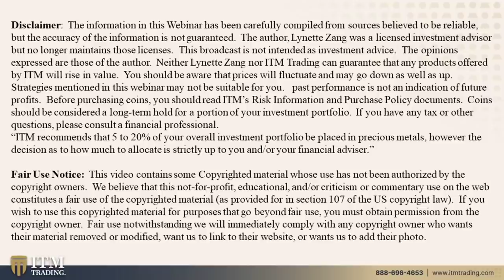Questions and Answers with Lynette Zang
Questions from Today's Show:
Stone Ezel - Hello Ms. Zang I’ve come to admire your great knowledge. Will the currency pertain to world currencies revaluing and having a level playing field against the US dollar? Thank you and God Bless your family.
Matt Ruth - Enjoy your videos. Have a question regarding what you said about the government not allowing us to convert gold into usd. What does that do to the gold miners? Silver miners? Does mining become nationalized? What that cause a revolution? Thanks!
Jon-Good information from your SBTV interview! Is a self directed allocated ira in gold and silver a safe bet going forward or are there concerns? Bail in? Confiscation?
Zang Gang
Chris-Which country has the best chance to weather the reset and prosper over next 10 years or so?
Bryan- If you really do need to leave, where would you go?

THEN WHAT?